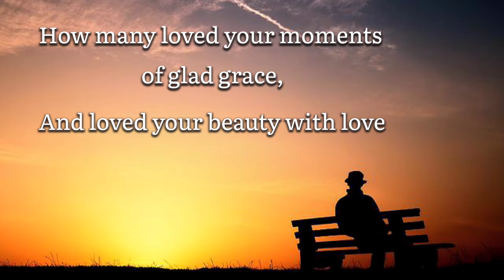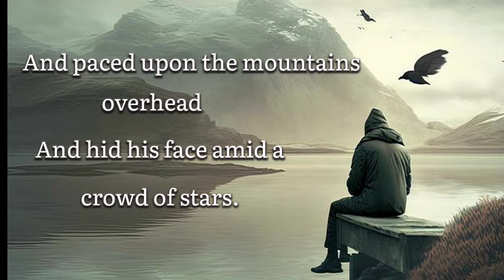When you are Old -W.B.Yeats | When you are Old summary in Kannada | Summaries in Kannada